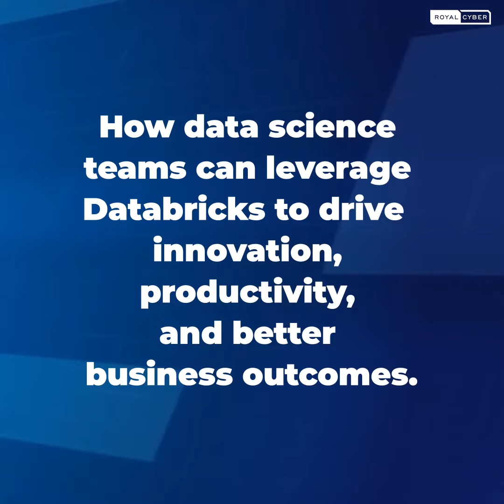Databricks & Royal Cyber In-person Event: Modern Data Analytics with Data Lakehouse | RSVP Now!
Learn about data analytics with Data Lakehouse through our co-hosted event with Databricks on 7th July at Topgolf Naperville. We invite the attendees to come and participate in a productive networking session over games and drinks.